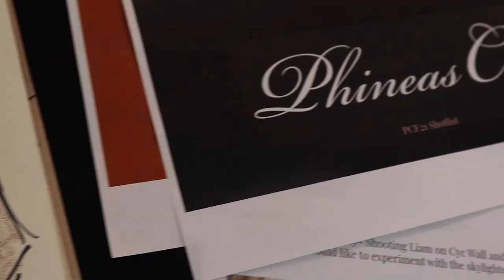Behind the Scenes: the Paul Stuart Fall 2021 Catalog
Director, Editor & Original Music:
Michael "Dhundee" Edwards

Ever wondered what it's like behind the scenes of a Paul Stuart catalog? With the release of our fall 2021 collection, this video offers a sneak peek at the process, as we follow the team on a shoot. Watching over the busy studio, you might recognize our creative director Ralph Auriemma adding the final touches to each outfit, helping the talented crew and models as they artfully style each piece – from Paul Stuart menswear, womenswear, and, of course, Phineas Cole.

You might also notice the smiles. A Paul Stuart catalog shoot is always fun, as we get hands on with items much of the team have followed since the design stage. Now, they're a reality. And when each garment finally features on the pages of our iconic catalogs, there's an enormous feeling of excitement and reward emanating from our small studio on Madison Avenue.

We hope you like it, too.